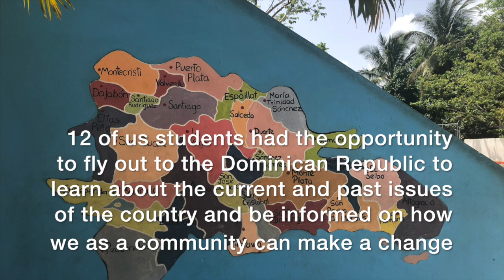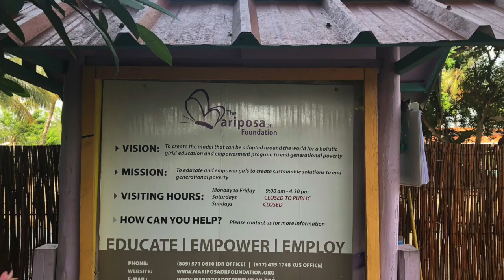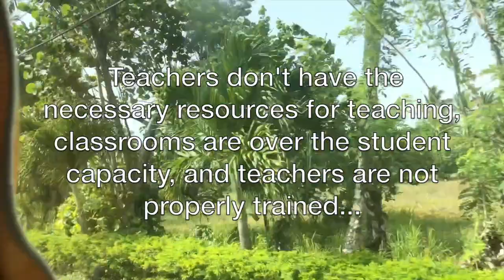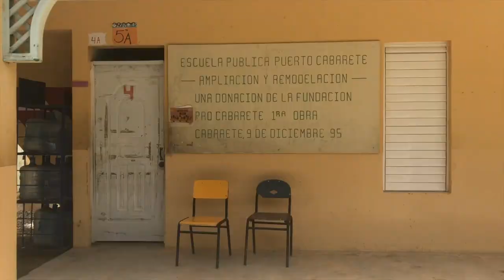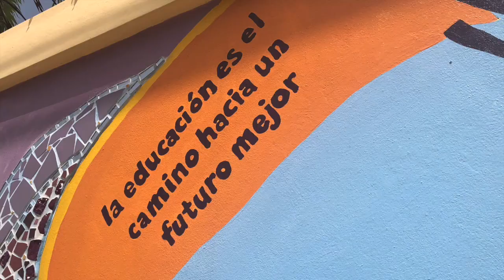Education in the Dominican Republic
This video is about how education in the Dominican Republic can impact young girls's lives